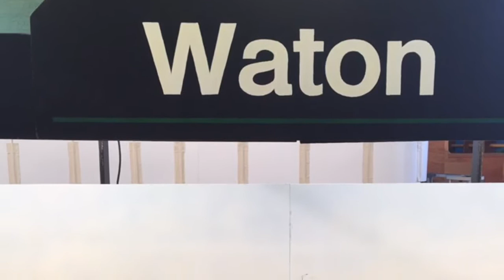Farnham And District Model Railway Exhibition 2016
a small upload from my clubs 2016 exhibition.

great show, lots of layouts and some great bargains.